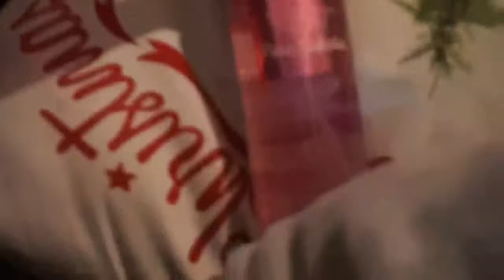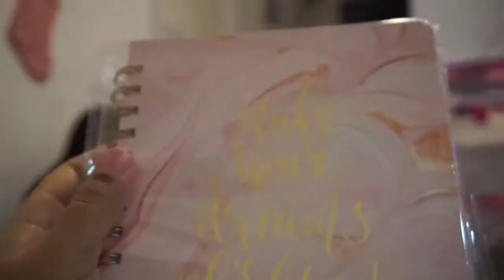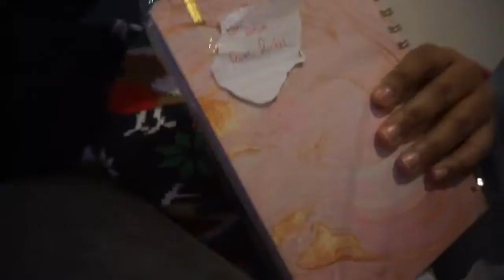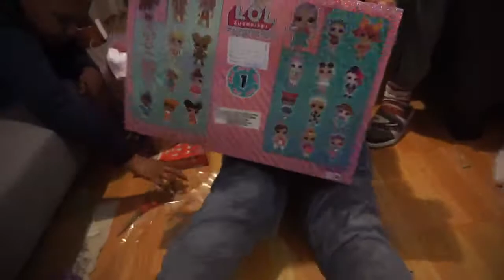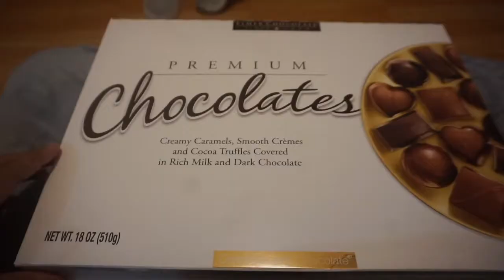FELIZ NAVIDAD 🎄 ABRIENDO REGALOS 🎁 - Vlogmas día 25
Brecheros 👀
Este es el último Vlogmas del año 2020 🥺me disfruté mucho esta serie de vlogs todos los días y agradecida estoy de conocerlos!
Feliz Navidad y Feliz Año Nuevo 🎊🎆🎈

Musician: Rook1e